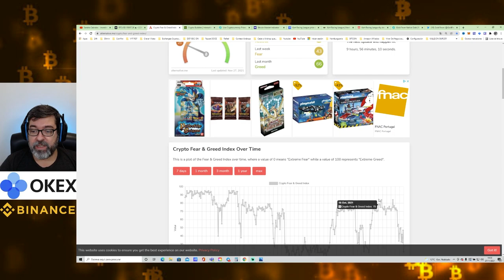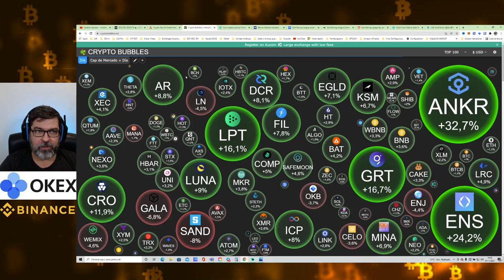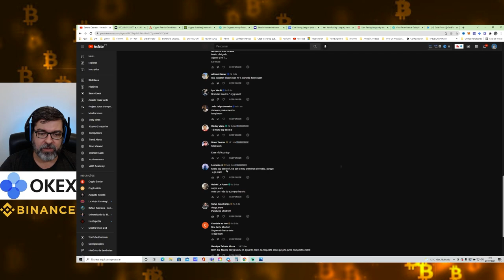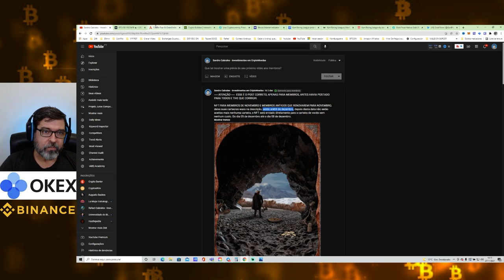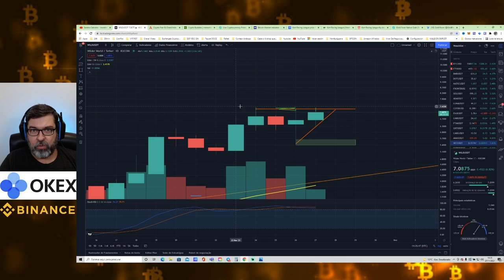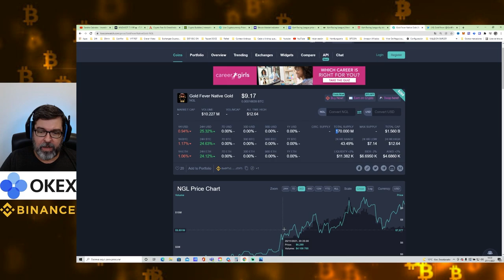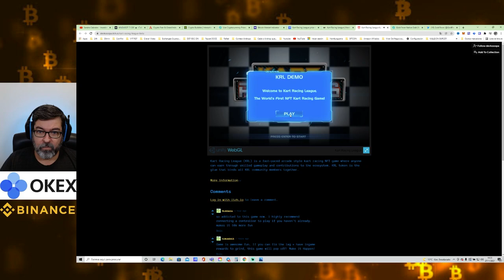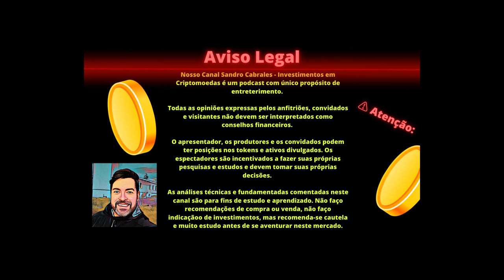REVELO 2 PROJETOS METAVERSO GAME QUE ESTOU INVESTINDO- BITCOIN RESPEITA SUPORTE | BOM DIA CRIPTO #99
REVELO 2 PROJETOS METAVERSO GAME QUE ESTOU INVESTINDO- BITCOIN RESPEITA SUPORTE | BOM DIA CRIPTO #98